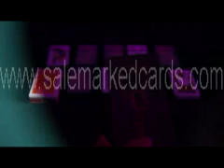marked-cards-dalnegro-plastificate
SKYPE:salemarkedcards
The marked cards give you a delight feeling on playing poker games,you can't believe your eyes. Marks can be seen on the back of cards with our contact lenses. while Naked eyes can not see anything.